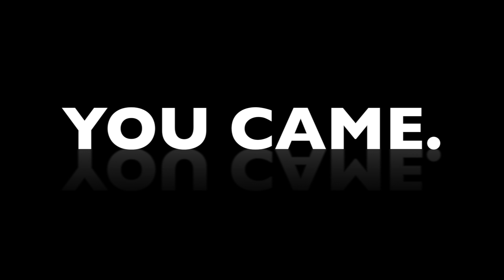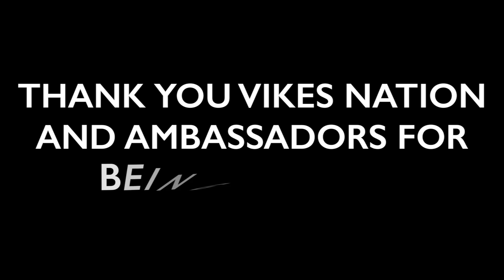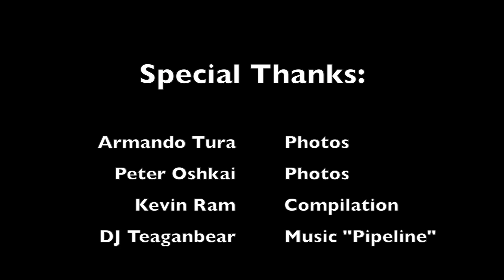Vikes Nation - THANK YOU! (2013/14)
The Vikes would like to send a big THANK YOU to Vikes Nation and Ambassadors for an amazing 2013/14 season full of exciting Special Events. This video provides a snapshot of the year's events as well as some official Vikes Nation Ambassadors. Looking forward to a great 2014-15 season starting in September! To become a Vikes Nation Ambassador and for event information, visit VIKESNATION.COM.

Armando Tura - Photos
Peter Oshkai - Photos
Kevin Ram - Compilation
DJ Teaganbear - Music (Song: "Pipeline")